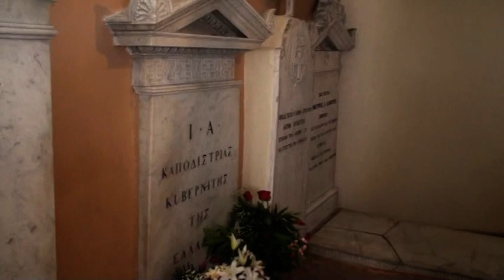ΙΕΡΟ ΜΝΗΜΟΣΥΝΟ ΣΤΟΝ Ι ΚΑΠΟΔΙΣΤΡΙΑ Ι Μ ΠΛΑΤΥΤΕΡΑΣ ΚΕΡΚΥΡΑΣ 28 9 2022